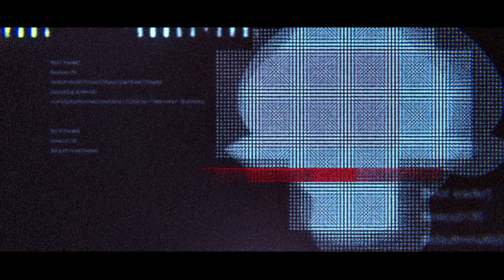PUBG New state - Cica morphine & Troi Police Defense Plan mission location